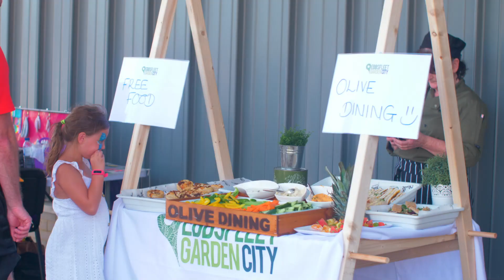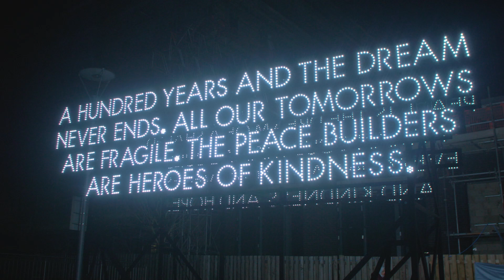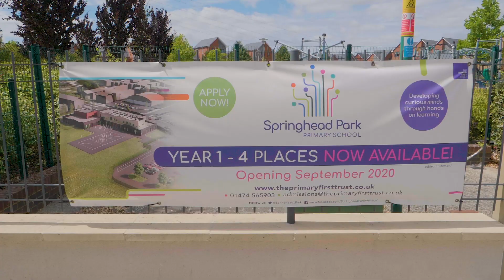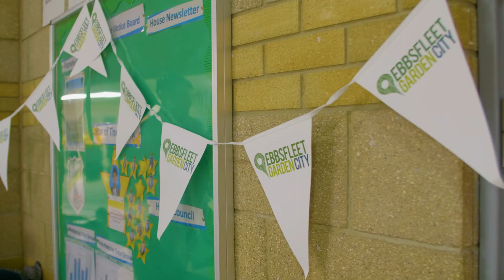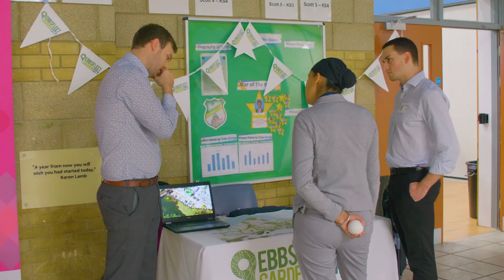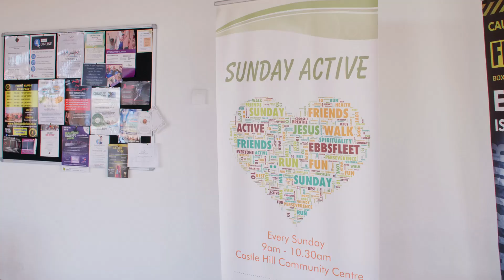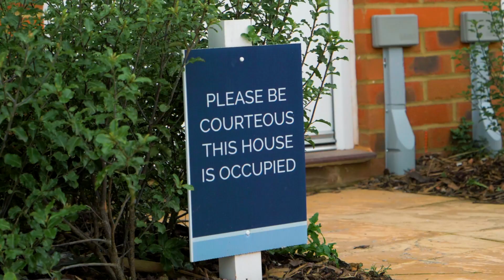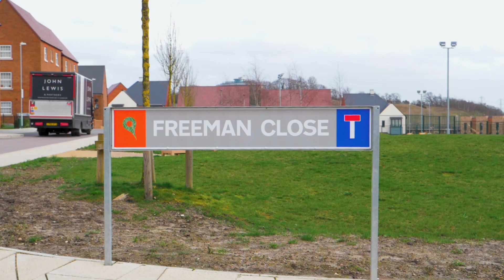A Year in the Life: Ebbsfleet 2020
Watch our latest video on life in Ebbsfleet, focusing on the growing community and the importance of great placemaking, including welcoming the resident of Ebbsfleet's 2000th home.